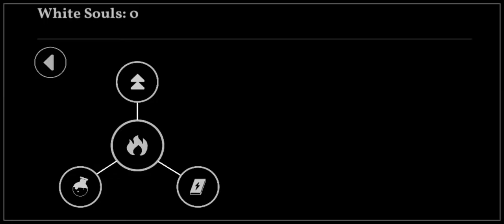Enfrentando o primeiro Boss! | White Flame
Fala galera blz, segundo episodio da serie de White Flame aqui e dessa vez é enfrentando o primeiro boss.

Ocorreu um problema no video que vou explicar nos comentários.